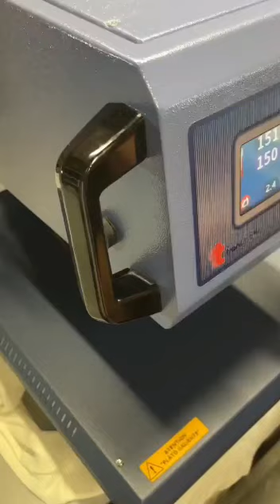Real Madrid Jersey printing videos .in WhatsApp Status Video edit 🔥